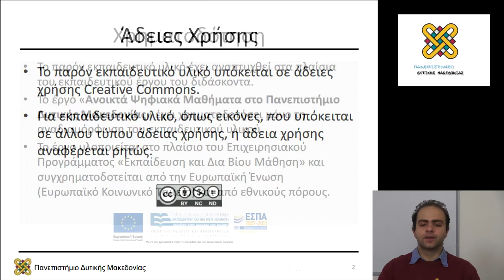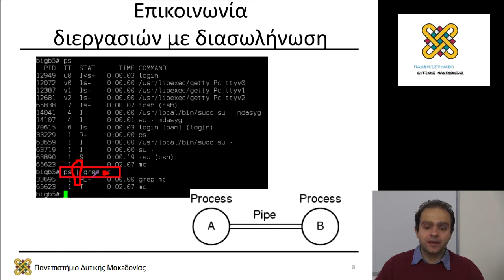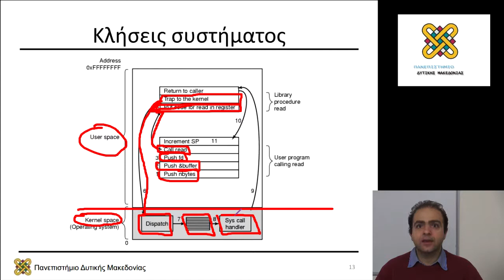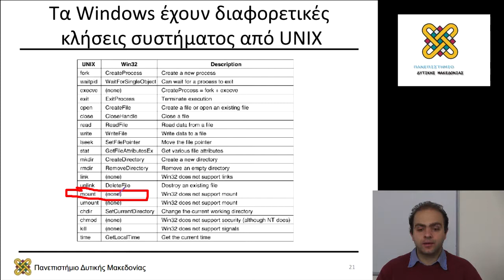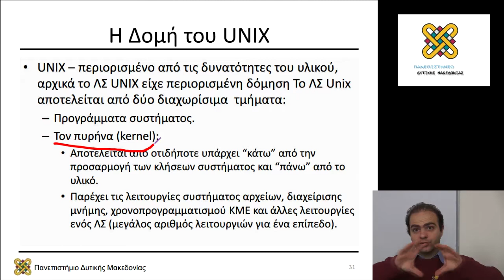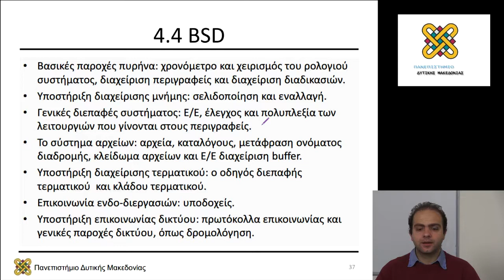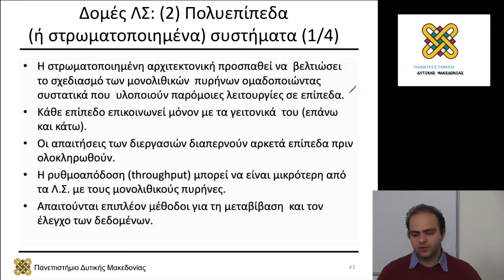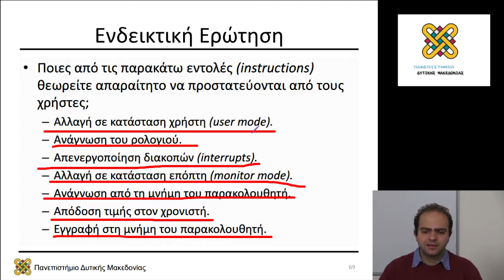Λειτουργικά Συστήματα, Διάλεξη 02 - Μηνάς Δασυγένης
Περιεχόμενα Ενότητας: Βασικές Έννοιες ΛΣ. POSIX. Κλήσεις Συστήματος. Δομές ΛΣ. Kernel/Device Drivers. Bootstrap.